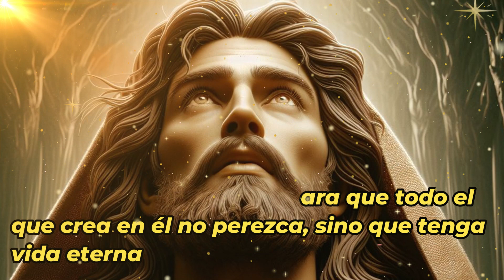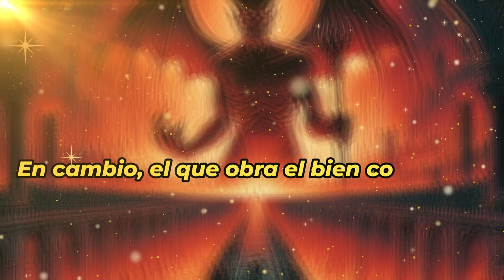EVANGELIO 10 DE MARZO 2024